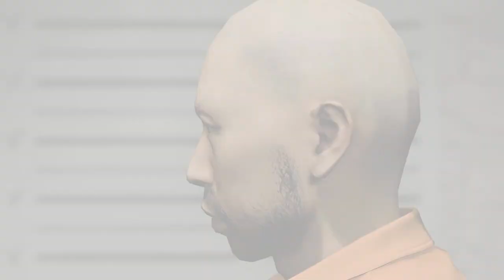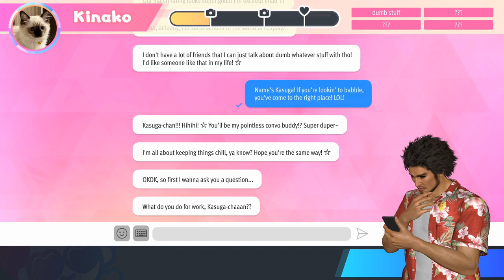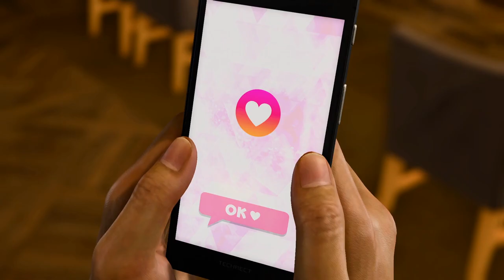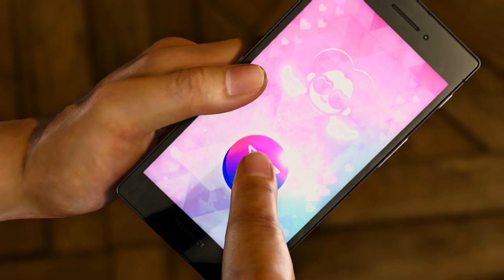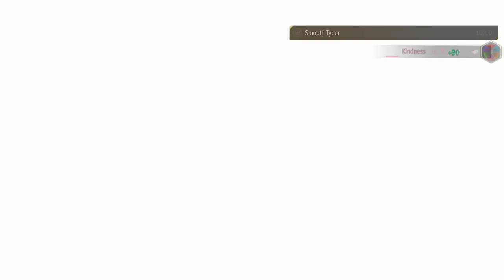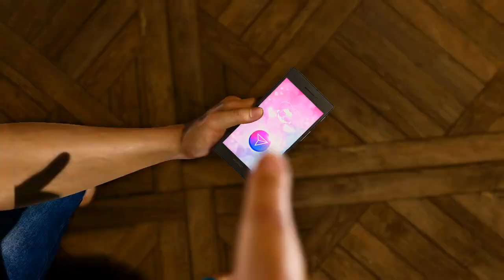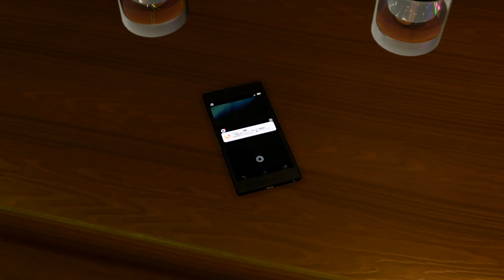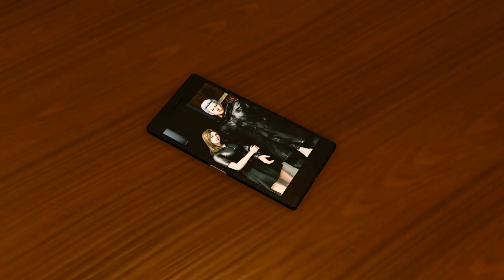Infinite Wealth-Part 40:Sujimon Champion Goes On Dates